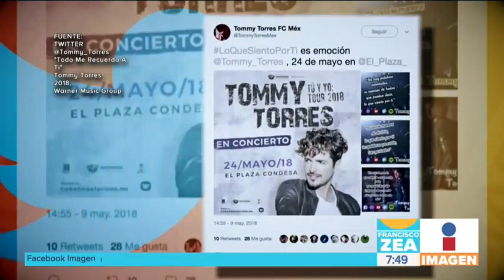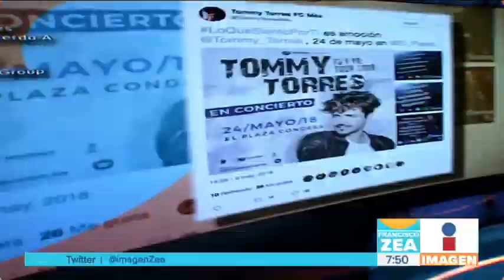¡Entrevista con Tommy Torres en el foro! | Noticias con Paco Zea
El cantautor puertorriqueño Tommy Torres se presentará en el Plaza Condesa y visita el foro para una entrevista donde habla sobre su faceta como productor, director y cantante